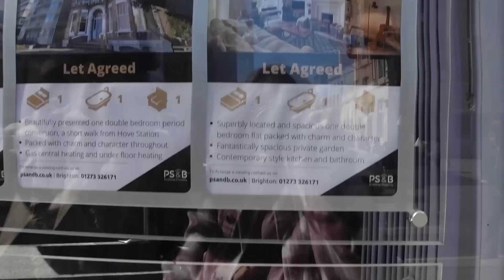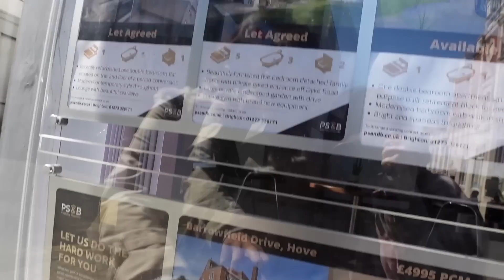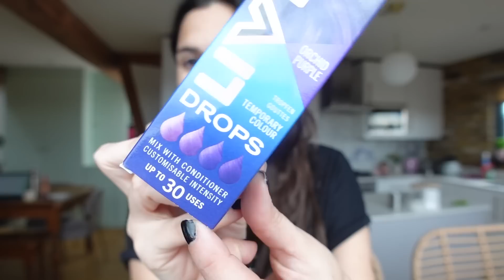Me TIÑO el PELO por PRIMERA VEZ de VIOLETA 😊 Caro Trippar Vlogs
➜ Escucha mi podcast! tenes 60 dias de prueba gratis para que lo puedas disfrutar

Beso gigante

XOXO

Caro